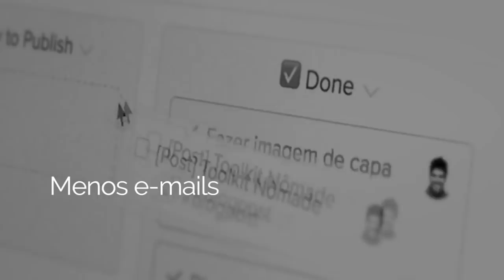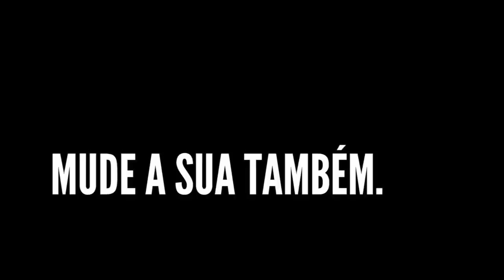TRABALHO REMOTO E BEOFFICELESS | LIFEHACKER TALKS 💬 | RAFAEL TORALES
Bem-vindo ao Lifehacker Talks! Essa é uma série de entrevistas com Lifehackers que vem questionando os sistemas e encontrando melhores soluções para viver uma vida com mais sentido e liberdade. Eles desafiam tudo aquilo que a sociedade nos diz que é certo ou errado na busca de um caminho único e com mais consciência para suas vidas!

Nessa edição, eu tive o prazer de entrevistar o sócio fundador da Startae e um dos iniciantes do movimento Officeless em prol de trazer mais liberdade, flexibilidade e reconexão no trabalho. Hoje, ele ajuda empresas e lideres a adotar o trabalho remoto criando equipes com pessoas mais produtivas, realizadas e conectadas, independente de sua localização. Ele acredita que devemos reiventar nosso formato de trabalho com base na autonomia, propósito e confiança.

Eu ofereço uma SESSÃO EXEPRIMENTAL (valor de R$600) caso vc esteja com disposição de investir TEMPO, ENERGIA e DINHEIRO na sua própria transformação!

Se vc apenas tiver curiosidade, talvez não seja o seu momento… e está tudo bem.

Caso vc realmente acredite que é o momento de se reinventar e hackear seu lifestyle para um novo ciclo em sua vida... é só AGENDAR UM HORÁRIO, clicando

E caso queira conhecer 6 estratégias para multiplicar o seu tempo e ganhar 4h por dia para viver melhor que um milionário, eu tenho um presente para ti...

::: Se vc estiver querendo VIAJAR MAIS, GASTANDO MENOS com os melhores HACKS DE PASSAGENS AÉREAS e MILHAS acumulados em 15 anos viajando por mais de 60 países, conheça esse meu novo curso

Até breve! ;-)